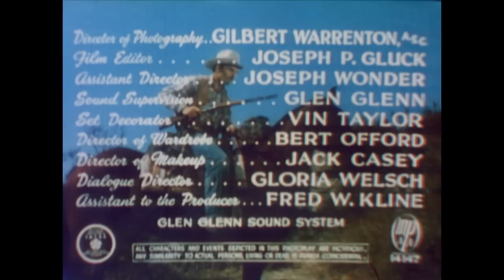Red Ryder: Cowboy And The Prizefighter | Full Movie | Classic Western Action 1940s | Jim Bannon | WC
Red Ryder takes Steve Stevenson, who has saved his life, to his ranch and gives him a job. Red's aunt, the Duchess, knew Steve's father, who supposedly committed suicide after losing his ranch betting on a prizefight. Steve refuses to believe that his father took his own life, suspecting he was murdered. Red and Little Beaver aid Steve in finding his father killer.
1949 | Director: Lewis D. Collins | Stars: Jim Bannon, Don Reynolds, Emmett Lynn